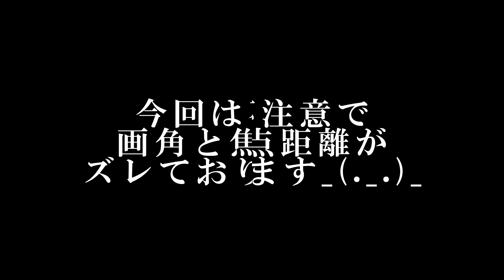[車載雑談] 天然洗車しながらS5H ／ 新型エスクード ／ ニセコグラベル等について語る 20220527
00:00　プロローグ雑談
03:15　ニセコグラベルライド
09:10　Lumix S5H？
14:55　Lumix S 物撮り接写ベストレンズは？（カミソリマクロ／20-60ｍｍ／24-105mm）
22:39　Eos R7＆R10
25:08　新型エスクード売る気なし？
28:50　ハスラー仲間募集中
30:40　ゴールデンカムイ完結
32:05　GoProショルダーベルトマウント改造

■撮影場所：札幌市南区自宅（気温20℃、雨～大雨）

・ミラーレス一眼：Panasonic Lumix DC-S1(ver2.1)
・マウント(POV)：ニトリ突っ張り棒170-280cm＋SLIKクランプヘッド32N
・レンズ（ズーム）：Sigma 14-24mm F2.8 DG DN | Art
・モード：クリエイティブ動画A/F8/4K30P/150Mbps/422 10bit/Long Gop/mov/AWB/STD/MF/ISO AUTO/マルチ測光/ボディ手振れ補正のみ
・マイク : Sennheiser MKE400（Low-cut、 Gain mid）

■編集処理
・ソフトウェア映像処理：NA（DaVinci Resolve 18 Studio）
・ソフトウェア音声処理：Comp（DaVinci Resolve 18 Studio）
・エンコード：H.265 45000Mbps、4K/29.97FPS、MP4

■使用車：スズキ　ハスラー　ハイブリッドXターボ　MR52S　4WD　ピュアホワイトパール

＊使用曲＊
・エンディングテーマ　「YsII　オリジナルサウンドトラック」より「Termination」